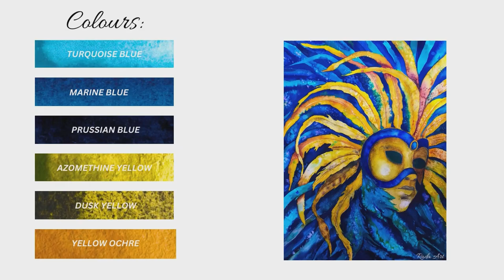Bright Colors and Bold Techniques - Venice Carnival Mask Watercolor Painting Tutorial video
Enjoy this watercolor painting tutorial where I am showing how to create a beautiful Venice Carnival mask. I find this subject matter particularly fascinating because I have always been captured by the mystery and magnificence surrounding the Venice Carnival, the luxurious costumes and enigmatic masks, each with its own personality.

For this watercolor tutorial I use a limited palette of bright cadmium yellow, azomethine and dusk yellow for the mask which contrast well with the bright turquoise and marine blue of the back feathers. I also use a variety of techniques such as applying wet on wet and using salt to create some interesting effects.

Thank you! Hope you enjoy this video! Keep painting!

WATERCOLOR Painting Tutorial: Venice Carnival Mask - How to Paint Using Different TECHNIQUES

CRIMSON AMARYLLIS WATERCOLOR Flower Painting Tutorial